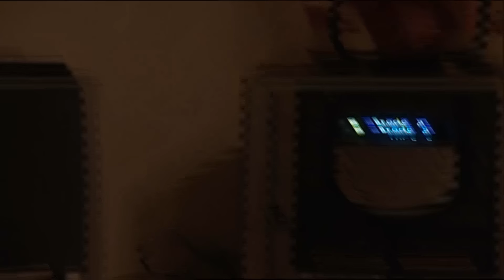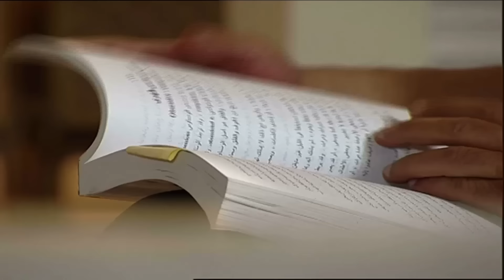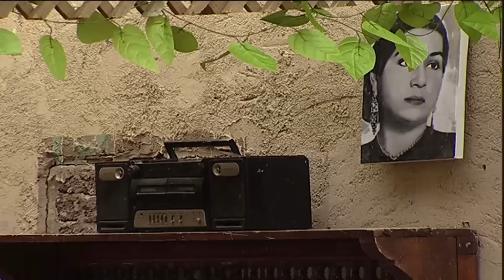مسلسل بنت من الزمن ده الحلقة | 5 | bent mn elzmn da Series Eps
تدور أحداث العمل في منطقة عشوائية، وكيف تتحول الفتاة البريئة (شروق) التي تبيع الورد في الشوارع إلى فتاة شريرة ومستغله عقب تعرضها لعملية اغتصاب بشعة تدبرها لها إحدى زميلاتها التي تغار منها، فتقرر (شروق) الإنتقام منها على طريقتها الخاصة.
بطولة : داليا البحيري - هالة فاخر -  شادي خفاجة - باسم سمرة ه - أحمد سعيد عبدالغني - ميار الغيطي
 تأليف : محمد الغيطي
إخراج : سامي محمد علي
إنتاج: شركة MGR (ممدوح شاهين)
لمشاهدة مسلسل شارع عبد العزيز الجزء الاول كامل hd اضغط علي اللينك .
لمشاهدة مسلسل شارع عبد العزيز الجزء التاني كامل hd اضغط علي اللينك .